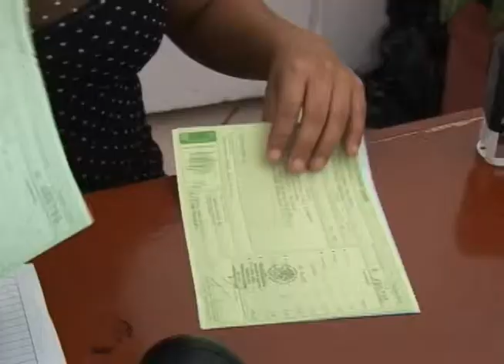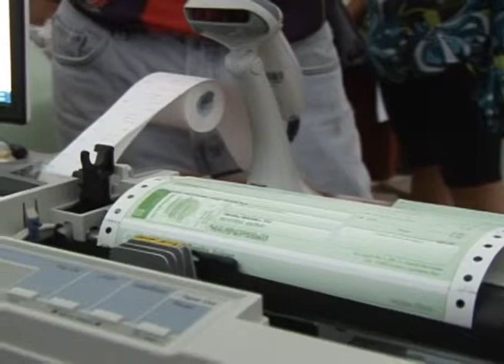Al gobierno de Benito Juárez le sale muy cara la deuda en la cual están inmersos